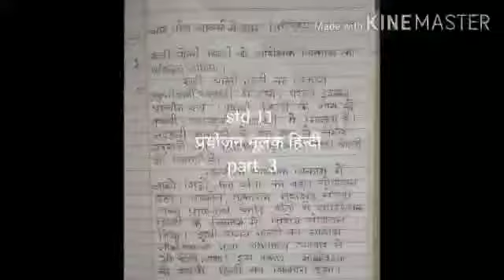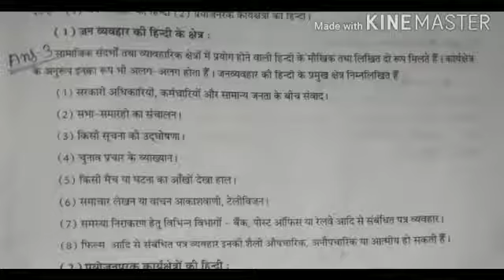8/9 STD 11 hindi प्रयोजन मूलक हिंदी part 3 by Rakshama'am